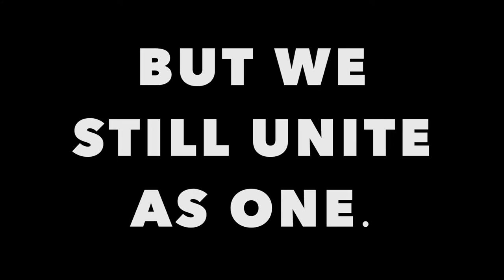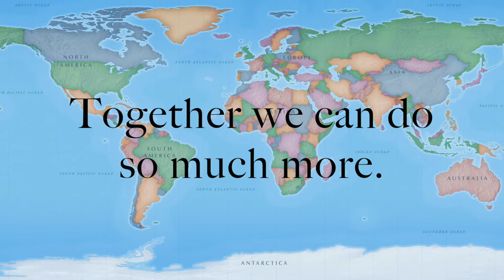Stockdale Unity Week Video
Stockdale  High School Unity Week Assembly Video